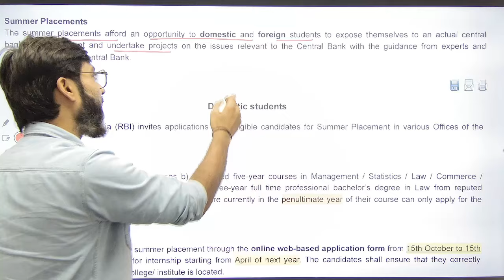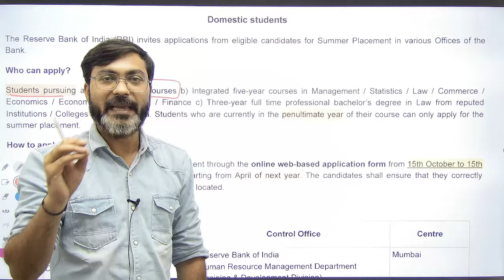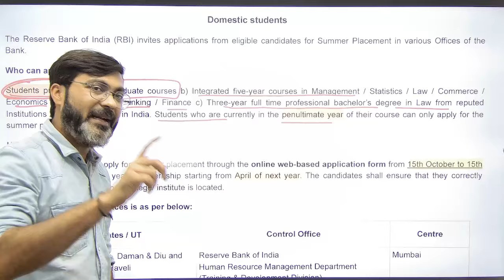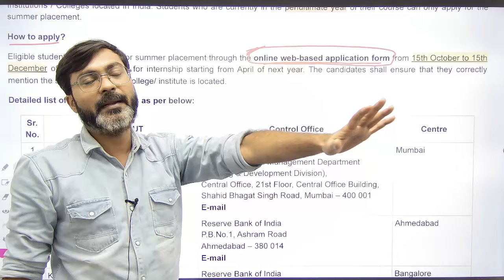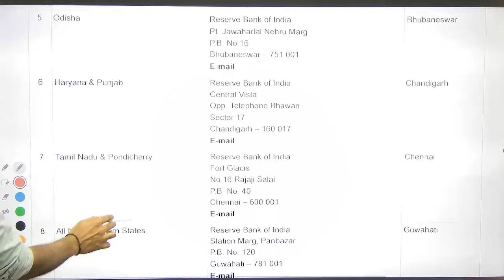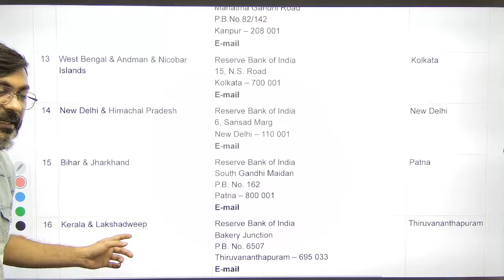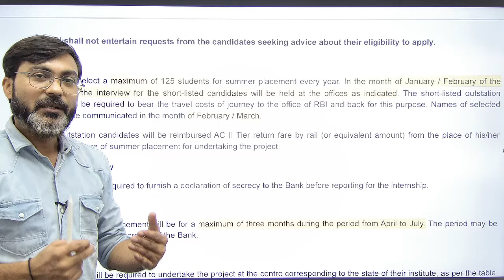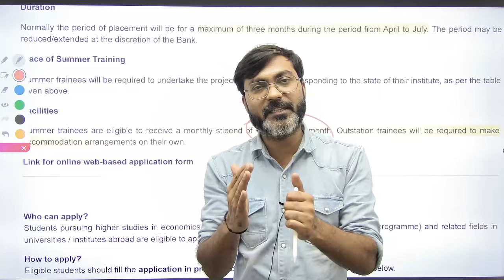RBI Summer Internships 2025 | How to Apply | Eligibility | Stipend | RBI Grade B 2025 | Anuj Jindal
My Books on Amazon

Discover everything you need to know about RBI Summer Internships 2025! In this video, Manish Sir covers the application process, eligibility criteria, stipend details, and how this opportunity can boost your RBI Grade B 2025 preparation. Don't miss out on this essential guide to securing a prestigious internship with the Reserve Bank of India.

Meet the stellar trio behind the scenes of your educational journey!

Anuj sir, the luminary at the helm of Anujjindal.in, isn't just a CEO—he's your guiding star. With a trailblazing career as an SBI PO and JRF in Commerce & Management, he's not only an expert but a mentor extraordinaire. His wisdom has sculpted the dreams of countless aspirants, lighting the path to success across exams like RBI, SEBI, NABARD, UPSC, and UGC NET. With Anuj sir by your side, your ambitions are bound to soar.

Then, there's Manish sir, the epitome of passion and dedication. A physics honours graduate from DU, he embarked on his teaching odyssey in 2009 with a singular mission: to uplift students. His unwavering commitment has touched the lives of countless learners, with a pledge to reach each and every one in need. With Manish sir, every concept becomes a beacon of clarity, illuminating the path to academic excellence.

And let's not forget Chetan sir—the maestro of numbers, the guru of reasoning, and the heartthrob of humor! Armed with a Masters Degree in Commerce and experience as an Assistant Audit Officer at CAG, he brings a unique blend of expertise and entertainment to the table. Whether he's cracking a joke or cracking the code of complex problems, Chetan sir's zest for teaching knows no bounds. Plus, his love for music and sports adds an extra dimension to the classroom, making learning an unforgettable adventure.

Together, this triumphant trio embodies the essence of mentorship, knowledge, and inspiration, propelling you towards triumph in every exam and beyond. With Anuj sir, Manish sir, and Chetan sir by your side, the journey to success becomes not just achievable, but truly exhilarating.